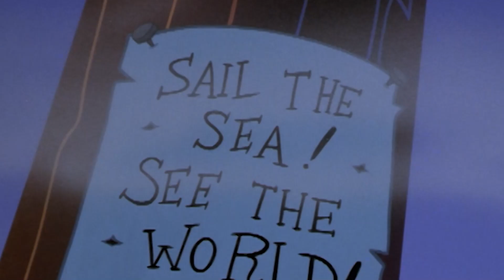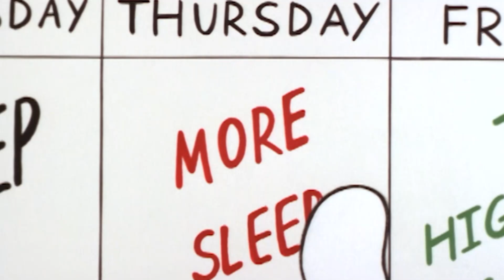Woody's Ship Of Ghouls | Woody the Woodpecker | Cartoons for Kids | WildBrain Bananas